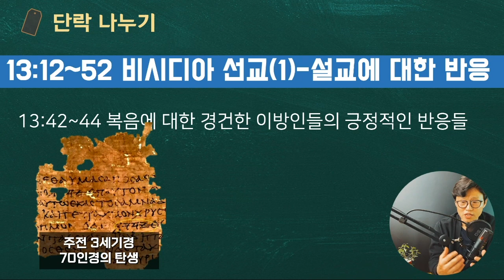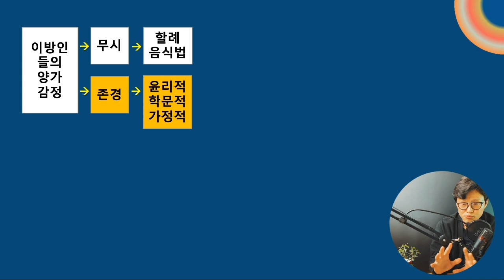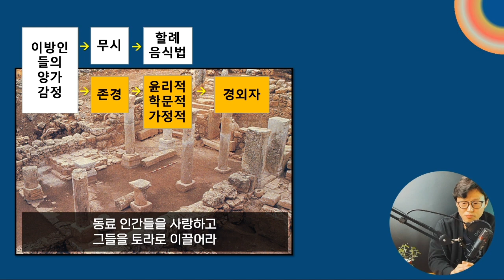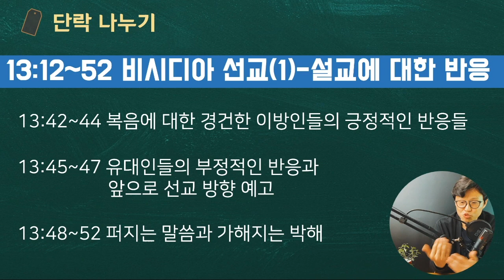해설통독 1️⃣0️⃣-2 (잠깐 지식정보!) 신약의 갑툭튀 이방인들, 고넬료와 루디아는 언제부터 하나님을 믿게 되었을까? - 70인경의 선교적 역할